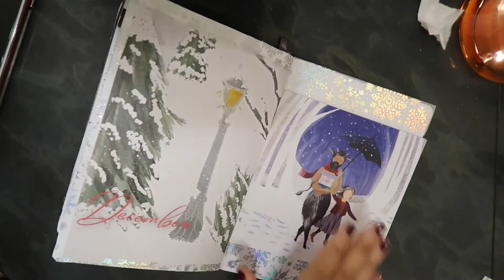December Reading Journal Set Up: A Narnian Winter🌲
Can't believe i'm setting up my final spread of 2021
Narnian Candles: